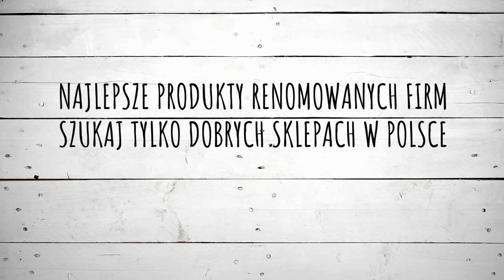Płatki dębowe po beczkach test płatków dębowych z beczek po Bourbonie i Koniaku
Test zostały wykonane na płatkach z beczek po Bourbonie i Koniaku. Zastosowane dawki to: 1g/1L, 2g/1L i 3g/L alkoholu 40% co w przeliczeniu na 350ml daje odpowiednio: 0,35g/L, 0,7g/L i 1,05g/L.

Po wykonanym teście można powiedzieć, że płatki oddają bardzo dużo aromatów z alkoholu który był w beczkach. Płatki po Bourbonie oddają dużo słodkich aromatów, wyraźnie zaznaczona jest wanilia. Płatki po Koniaku wnoszą dużo wytrawnych i cierpkich aromatów, wyraźnie czuć owoce rodzynki i lekko śliwkę, wiśnię.